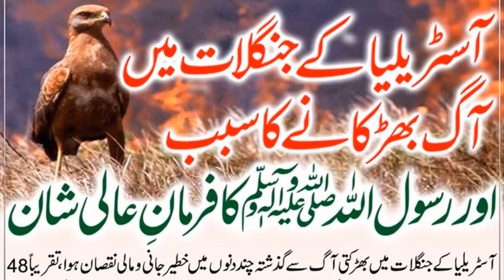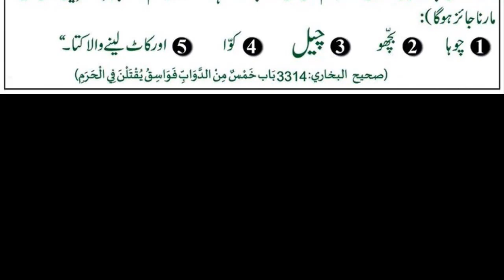bushfire in australia and islam | Birds of Prey Are Deliberately Setting Forests on Fire BindasLog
Why These Birds Carry Flames In Their Beaks

Australia's indigenous peoples have long observed "firehawks" spreading wildfires throughout the country's tropical savannas.

Australia is no stranger to fire: The hardy landscape is adapted to blazes, enduring many thanks to humans and lightning. But Australia’s Aboriginal peoples have long identified a third cause: birds.

In interviews, observations, and ceremonies dating back more than a century, the indigenous peoples of Australia's Northern Territory maintain that a collective group of birds they call “firehawks” can control fire by carrying burning sticks to new locations in their beaks or talons.

The idea is that these birds of prey use fires to help find food—making easy meals out of insects and other small animals trying to flee the blaze. (Read how wildfires form and why they’re so dangerous.)

The anecdotes, compiled in a recent study published in the Journal of Ethnobiology, may lead some to rethink how fires spread through tropical savannas like those in northern Australia.

"We're not discovering anything," cautions co-author Mark Bonta, a National Geographic grantee and geographer at Penn State University. "Most of the data that we've worked with is collaborative with Aboriginal peoples... They've known this for probably 40,000 years or more."

Feeding Frenzy
For decades, people in northern Australia have considered firehawks—the black kite (Milvus migrans), whistling kite (Haliastur sphenurus), and the brown falcon (Falco berigora)—part of the natural order. (Learn more about National Geographic's Year of the Bird.)

According to co-author Bob Gosford, an Australian indigenous-rights lawyer and ornithologist, these birds of prey thrive in wildfires, soaring and perching near the fire fronts that rage in Australia’s tropical savannas.

“Black kites and brown falcons come to these fronts because it is just literally a killing frenzy,” he said in a 2016 interview with the Australian Broadcasting Corporation. “It's a feeding frenzy, because out of these grasslands come small birds, lizards, insects, everything fleeing the front of the fire."

Each year, up to 75 percent of Earth’s tropical savannas burn—accounting for about half of the biomass that burns each year worldwide, according to one 2015 review.

FIGHTING FIRE WITH FIRE
WATCH: Sometimes the best way to fight a wildfire is with  fire.
Australia is no exception to this rule. From 1997 to 2011, some 18 percent of Australia’s 730,000 square miles of savanna were affected by fire each year, on average. Some regions see fires once every two years. (Watch a massive fire tornado sweep the outback.)

“I have seen a hawk pick up a smouldering stick in its claws and drop it in a fresh patch of dry grass half a mile away, then wait with its mates for the mad exodus of scorched and frightened rodents and reptiles,” wrote Waipuldanya Phillip Roberts in I, the Aboriginal, a 1964 autobiography of Roberts compiled by Australian journalist Douglas Lockwood.

“When that area was burnt out, the process was repeated elsewhere.”

Elusive Firehawks
When Gosford first stumbled across this passage, it later inspired him to collect firsthand accounts of the behavior, which he has doggedly pursued since 2011. Though he hasn’t witnessed it firsthand yet, some of his firefighter co-authors have.

Previously, some local experts had been skeptical of whether hawks were setting fires intentionally—or were merely doing so unintentionally. (See photos of wildfires scorching Australia during a record heat wave.)

THE YEAR OF THE BIRD
In 1918 Congress passed the Migratory Bird Treaty Act to protect birds from wanton killing. To celebrate the centennial, National Geographic is partnering with the National Audubon Society, BirdLife International, and the Cornell Lab of Ornithology to declare 2018 the Year of the Bird. Sign the pledge to find out this month's action and share your actions using BirdYourWorld to increase your impact.

“If [hawks] have missed the prey and perhaps grabbed a stick... they will then drop that stick or rock,” wrote Anthony Molyneux of the Alice Springs Desert Park in 2011. “If the stick is smoldering or on fire, it will then start another fire.”

The new study's sweep has impressed outside ornithologists, but more details will surely come to light.

Though Gosford and his colleagues solicited photos and videos of the behavior, they haven’t yet received any usable footage. They hope to document the behavior in the field later this year, by closely studying a series of controlled burns administered by local firefighters.

Michael Greshko is a writer for National Geographic's science desk.

Thanks !